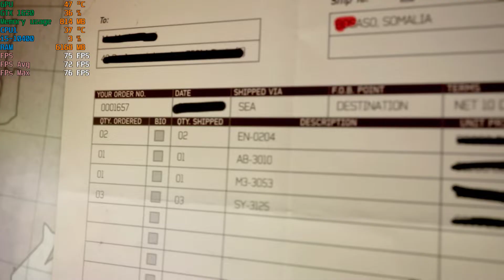GTX 1650 4GB GDDR6 I5 10400F - Call Of Duty BENCHMARK | Call Of Duty Video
• Intel 10th Gen Core i5-10400F Processor
• Motherboard: Asus TUF Gaming B460M-Plus Wi-Fi
• Antec A40 Pro CPU Cooler  ​
• CORSAIR VENGEANCE® PRO RGB 16GB (2 X 8GB) DDR4 3200MHZ
• Samsung (MZ-V7E1T0BW) 970 EVO SSD 1TB - M.2 NVMe
• SEAGATE IRONWOLF 2TB NAS HARD DRIVE 5900 RPM 64MB
• Corsair CV550 550Watt 80 Plus Bronze Certified Power Supply